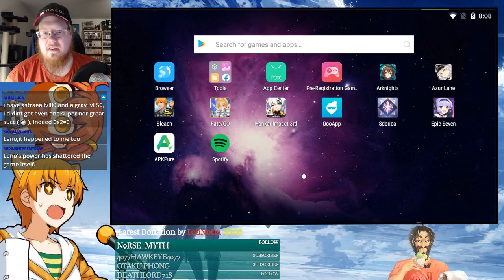Fate/Grand Order - Lady Reines Case Files - Part 6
New event and summons!

Check out and sub my other channels, they are pretty dead though lol